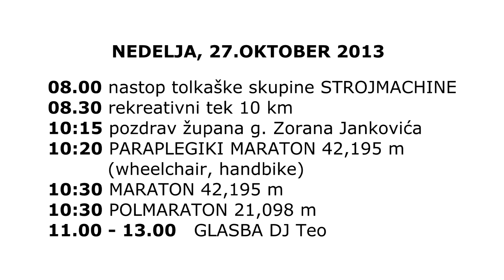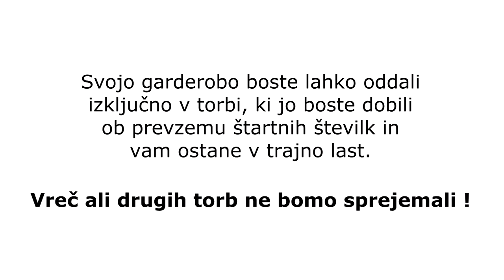18. LJUBLJANSKI MARATON 2013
Priprave na  18. Ljubljanski maraton Volkswagen, 27. oktober 2013